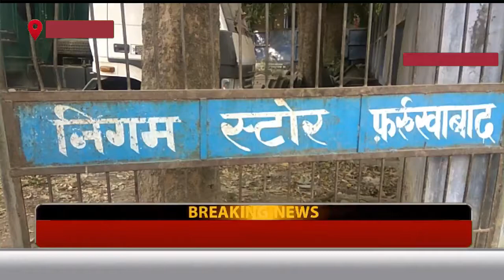FARRUKHABAD: नगर पालिका की लापरवाही से लगा लाखों रुपए का पलीता...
शहर की सड़कों पर कूड़ा बिखरने से बचाने के लिए कुछ चिह्नित स्थान कर कूड़ेदान रखने के लिए मंगाए गए थे, लेकिन वह पालिका के स्टोर रूम में रखे ही गल रहे हैं. इतना ही नहीं तीन माह पहले खरीदा गया 25 लाख रुपये का कांपेक्टर 15 दिन से खराब खड़ा है. इससे पहले भी एक नया कांपेक्टर तीन साल तक नगरपालिका स्टोर में खड़ा रहा था. पूर्व में खरीदे गए करीब साढ़े तीन सौ कूड़ेदान गल चुके हैं,जिससे लाखों रुपये का पलिता लगा था.

वीओ-नगरपालिका परिषद ने गत वर्ष घर-घर कूड़ा उठवाने के लिए 62 रिक्शा व कूड़ेदान खरीदे थे. तत्कालीन अधिशासी अधिकारी रश्मि भारती ने दावा किया था कि कर्मचारी घर-घर जाकर कूड़ा लेंगे. देखरेख के अभाव में कुछ कूड़ेदान टूट गए तो शेष को पालिका कर्मियों ने उठा कर स्टोर रूम में रख दिए. अब वह भी गल रहे हैं.यानि पालिका कर्मियों की लापरवाही अब तक इस कद्र हावी रही है कि कूड़ेदान में डाला जाने वाला कूड़ा अब शहर की सड़कों पर ही दिखाई दे रहा है,जबकि कई जिम्मेदारों ने कूड़ा उठाने के लिए रिक्शा चलाया ही नहीं और अधिकांश रिक्शा स्टोर में खड़े-खड़े कंडम हो गए.कुछ रिक्शे ही सड़कों पर रह गए. दरअसल 28 हजार रुपये कीमत का रिक्शा व कूड़ेदान मानक के अनुसार नहीं थे.कूड़ेदान की चादर भी हल्की थी. इसके अलावा कूड़ा उठाने वाले वाहनों की हालत भी खस्ता हो चुकी है.तीन साल पहले एक कांपेक्टर खरीदा था,जो सड़क पर तो उतरा नहीं सिर्फ स्टोर रूम की शोभा बढ़ाता रहा.इस बीच तीन अन्य कांपेक्टर भी खरीदे गए थे, जिनमें एक कांपेक्टर खराब भी हो गया. एक कांपेक्टर की कीमत 25 लाख रुपये से अधिक बताई जा रही है. अब कांपेक्टर के खराब हो जाने से कूड़ा उठाने में दिक्कत हो रही है. बता दें कि कांपेक्टर कूड़े को दबा देता है, जिससे उसमें अधिक कूड़ा संकलित हो जाता है. वहीं ट्रैक्टर ट्राली से कूड़ा उठाने में कई चक्कर लगाने पड़ते हैं. अधिशासी अधिकारी रविंद्र कुमार का कहना है कि कांपेक्टर, रिक्शा व कूड़ेदान की खरीद उनकी तैनाती से पूर्व की गई थी. खराब कांपेक्टर को सही कराने के लिए संबंधित कंपनी को बता दिया गया है. 50 कूड़ेदान की सप्लाई मिल गई है, जिन्हें विभिन्न स्थानों पर रखवाया जाएगा. इससे गली-मोहल्लों में लोग कूड़ा फेंकने के बजाय कूड़ेदान में ही डाल सकेंगे. उन्होंने कहा कि खराब हो चुके कूड़ेदानों की नीलामी के निर्देश दिए जा चुके है